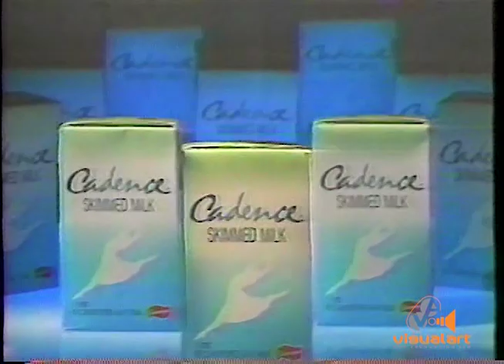Cadence Milk - Aleong and Agostini (1995)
A Cannings product.